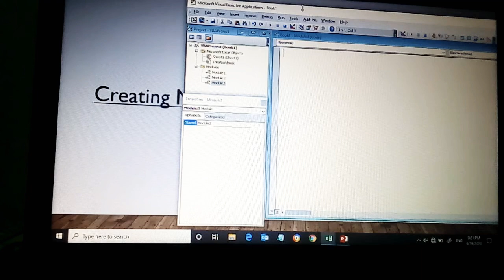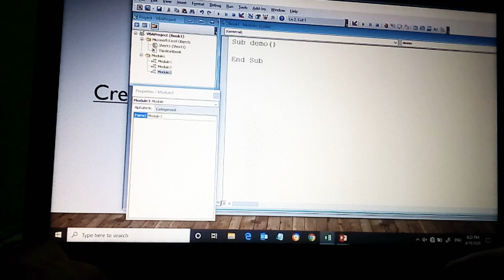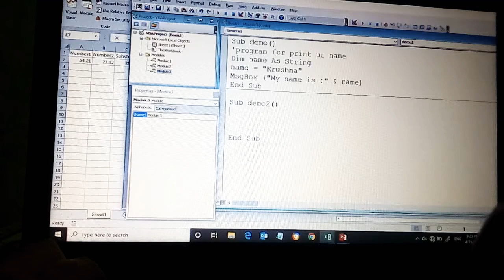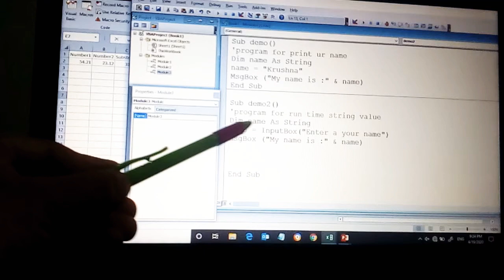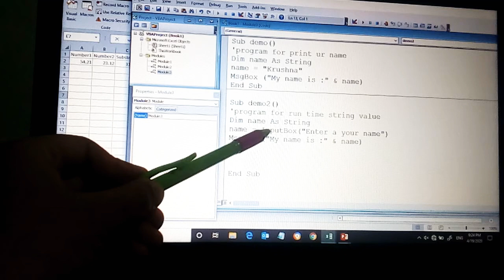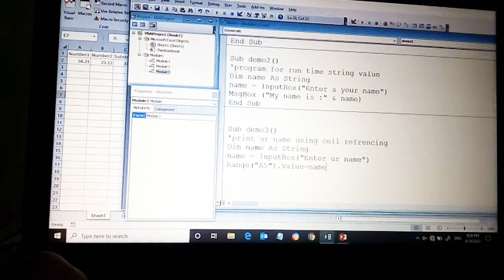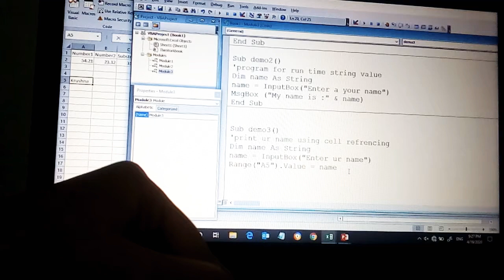How to Use String Datatype in VBA with Excel (Series-9)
This is Video is for COPA Trade - How to Use String Datatype in VBA with Excel (Series-7) in Marathi.